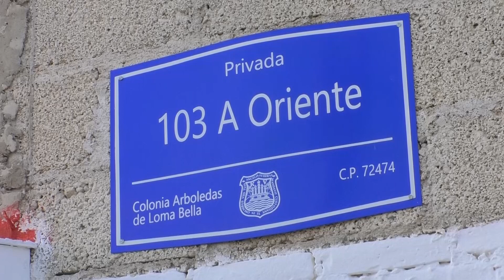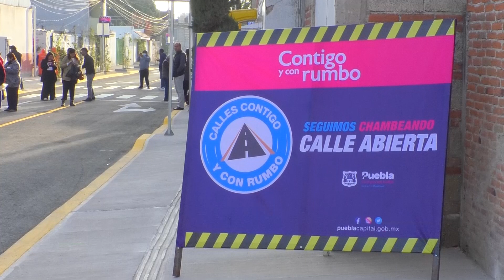🔴 Pasaron 30 años para que los vecinos de la 103 A Oriente, vieran la calle rehabilitada.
🔴 Pasaron 30 años para que los vecinos de la 103 A Oriente, vieran la calle con carpeta asfáltica, banquetas, guarniciones, luminarias y árboles; hoy se entregó rehabilitada al cien por ciento.
Monserrat Navedo @Canal13Puebla